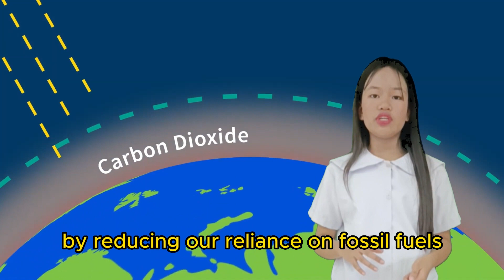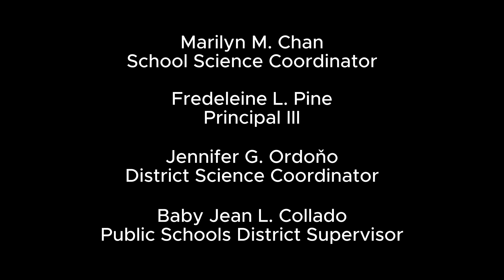SIYENSIKULA | GUILING-COLILING ES | The Marvels of Renewable Energy: Exploring Solar Power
Step into the captivating world of renewable energy with Lorisfe Peralta as your guide in "The Marvels of Renewable Energy: Exploring Solar Power." The video takes viewers on an exciting journey into the realm of solar energy, hosted by the enthusiastic Lorisfe at Guiling-Coliling Elementary School in Rosales District I.